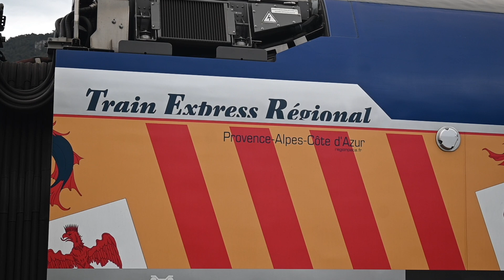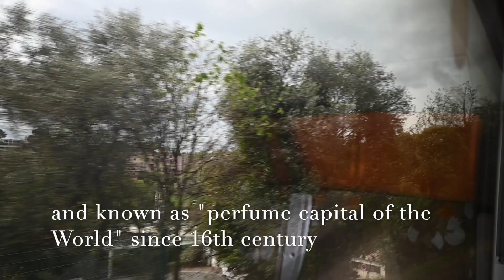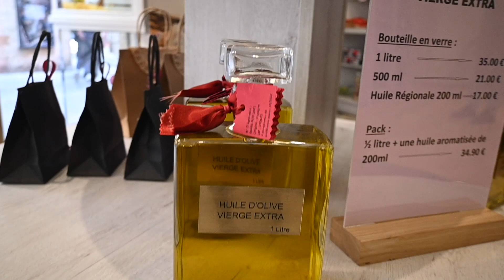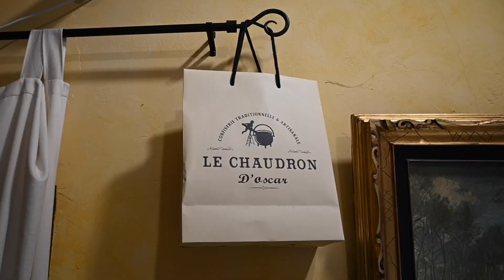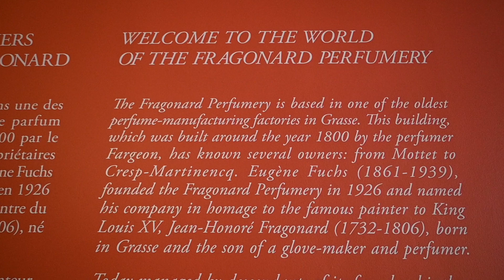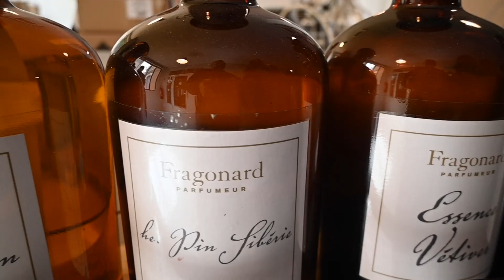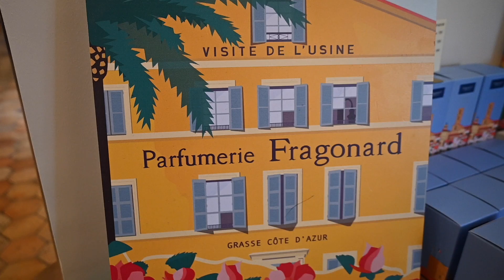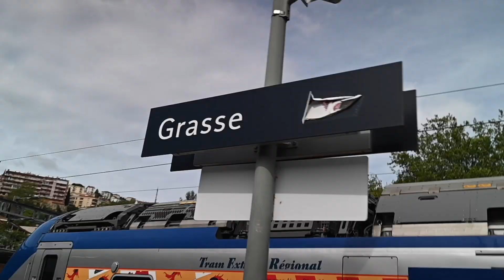Grasse, France. Perfume Capital of the World (French Riviera Part - 4)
Town of Grasse. Perfume capital of the world. Located on the French Riviera, the southeastern coast of France on the Mediterranean Sea. Part - 4 of my visit to Cote D'Azur Provence (April 2022)